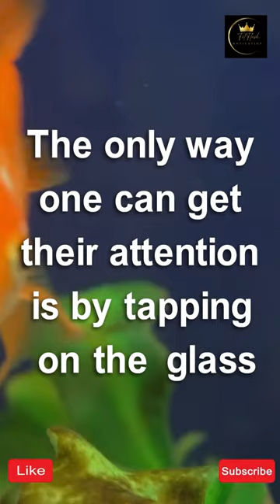Like a goldfish 😝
Little daily dose of "don't be too serious". Tongue-in-cheek videos about everything, and anything @FitFlashMotivation